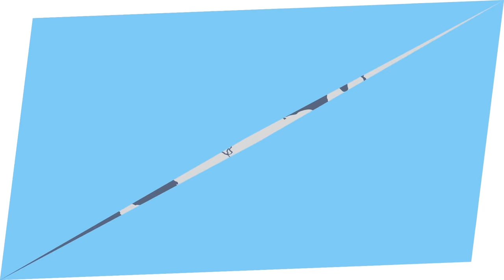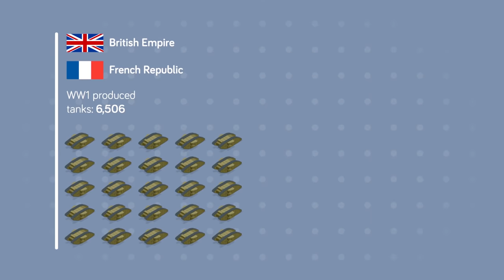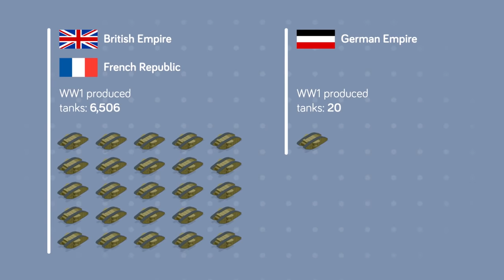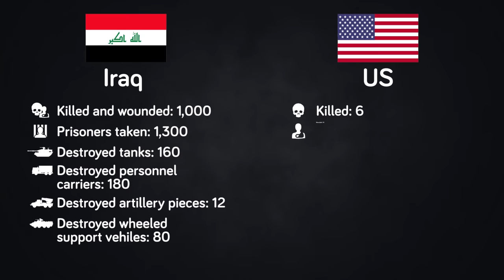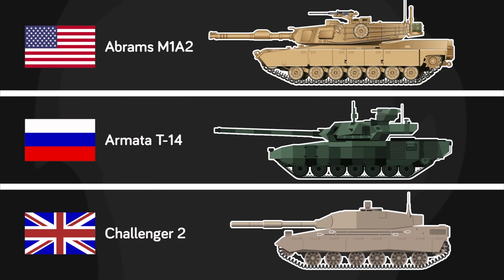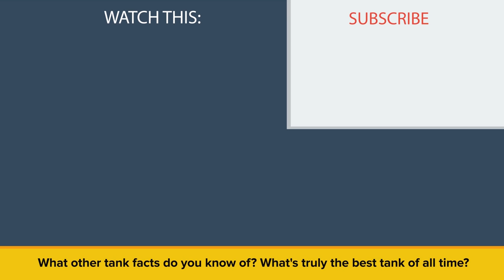50 Insane TANK Facts You Didn't Know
50 Tanks Facts that you didn't know! A list of little known facts about tanks!

Armed with a cannon, missiles, and machine guns, tanks are the ultimate weapon and dominate the battlefield. They remove man from the limitations of his frail flesh and wrap him in several inches of solid steel and high-tech ceramics, turning him into a modern Roman god of war, dispensing death and destruction to his enemies.
Hello, and welcome to another episode of The Infographics Show- today we're taking a look at 50 incredible facts about tanks.